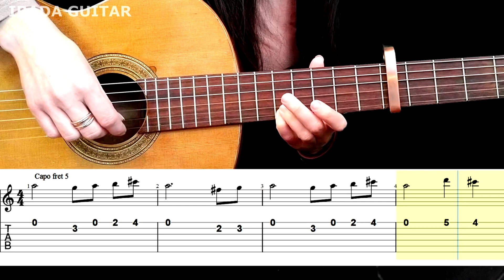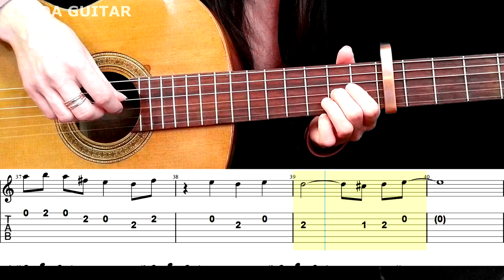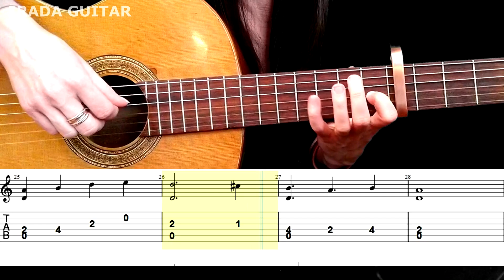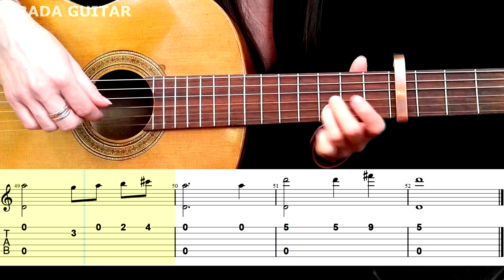Naruto - Konoha Peace эта тема звучит ярко и играется легко на гитаре!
My author merch can be found at the following links(Мой авторский мерч находится по следующим ссылкам):

Для признаний ко мне в любви следующая ссылка
(For declarations of love to me, here's the link below):

Привет Всем!

Попробуйте сыграть эту мелодию на гитаре!
Вам понадобится каподастр, установите его на 5 лад)

Желаю всем успешно разучить эту мелодию на гитаре!
Планирую сделать ещё несколько разборов мелодий из этого Аниме.

Пишите в комментариях, как Вам эта мелодия !
Какие ещё красивые мелодии из Аниме Вы хотите услышать и увидеть на моем канале?

Желаю всем Вам звучать ярко и красиво ❤️

00:00 Приветствие
00:26 Naruto - Konoha prece  guitar cover
02:44 Naruto -  Konoha prece guitar tabs 1
06:16 Naruto -  Konoha prece guitar tabs 1

- really best tabs